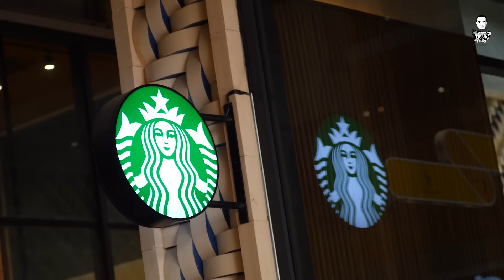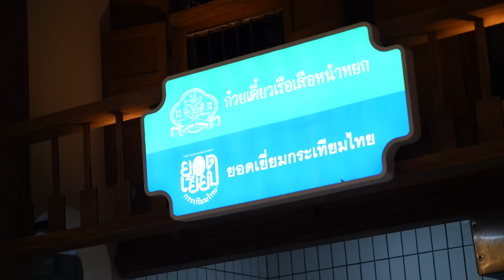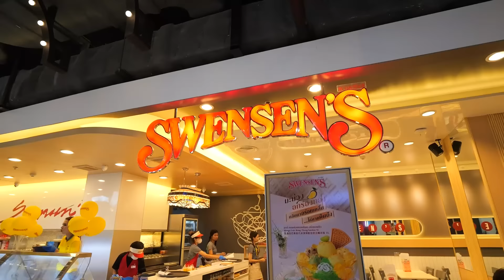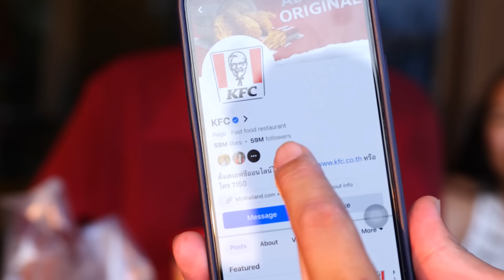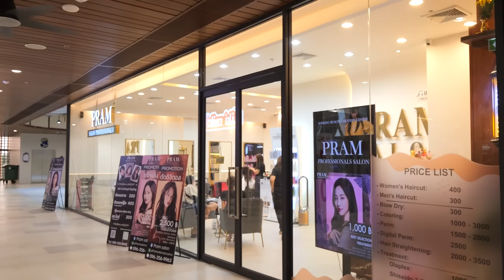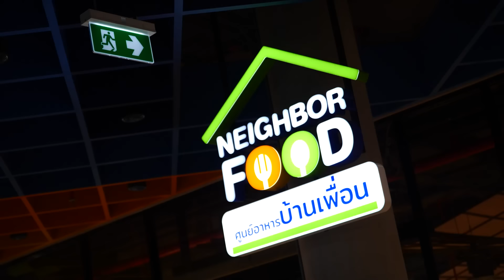เจ๊แดนนี่ พากิน ร้านเด็ดตลาดเปิดใหม่ สะพานใหม่ - [แดนเนรมิต]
กิดอะไรขึ้นเมื่อจู่ๆ แดนนี่ กลายเป็นเจ๊แดนนี่ ที่พาทัวร์แหล่งของกินแห่งใหม่ย่านสะพานใหม่ ร้านเด็ดร้านดัง เพียบ ! แล้วเจ๊แดนนี่เกิดขึ้นได้ยังไง ของกินเด็ดแค่ไหน
ไปชมคลิปเต็มกันเลย

Line : @danneramit.work